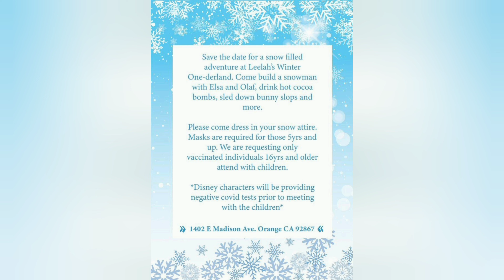Reflecting on the past 3 years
Hello! As the year ends and our little girl is now three, I can't help but reflect on the past 3 years.